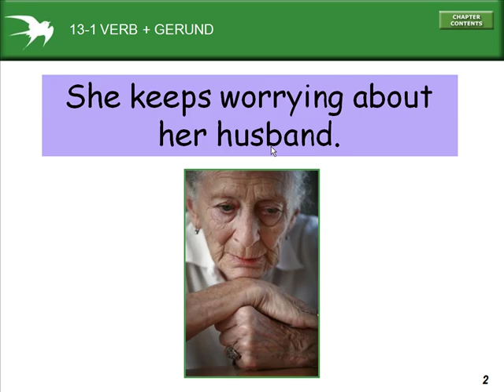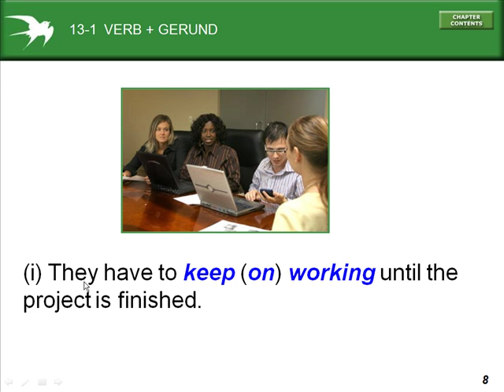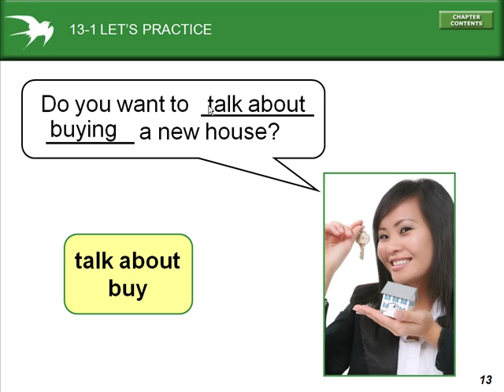Intermediate Grammar Chp13-1.mp4